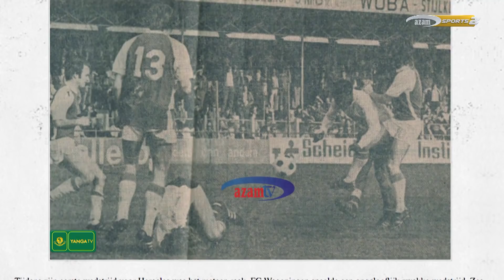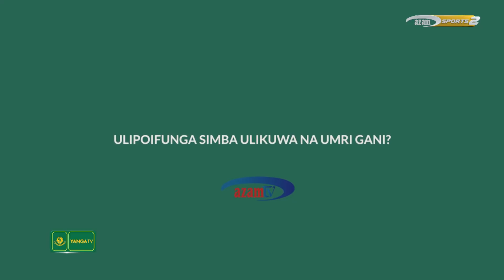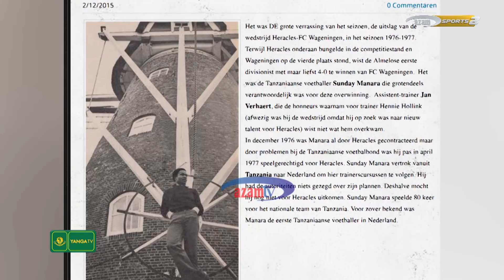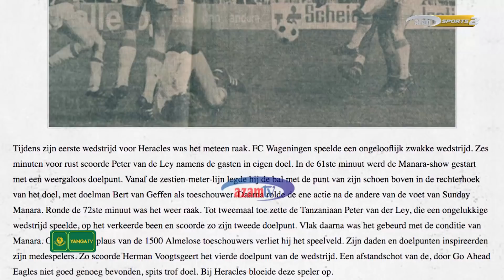YANGA TV 02/11/2018: Kocha Mwinyi Zahera na mipango ya kuing’arisha Yanga msimu huu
Kocha wa Yanga Mwinyi Zahera amefunguka sababu za kuamua kumuamini beki wake wa kulia ambaye alipandishwa kutoka timu ya vijana U20, Paul Godfrey kiasi cha kumpanga kwenye mchezo dhidi ya watani wao wa jadi, Simba licha ya umri na uzoefu wake kuwa mdogo.

Zahera amepata nafasi kwenye kipindi hiki cha Yanga TV epsode ya 20 ambacho kimeruka Ijumaa Novemba 2, 2018 Azam Sports 2 ambapo amezungumza mambo mbalimbali ikiwemo mikakati ya kuifanya Yanga iwe tishio msimu huu kwenye Ligi Kuu Tanzania Bara.

Mbali na kocha huyo, katika kipindi hiki pia utasikia mengi yanayomuhusu mchezaji wa zamani wa Yanga Sunday Manara ikiwa ni pamoja na historia yake ya soka pamoja na maisha yake ndani ya familia iliyosheheni vipaji vya soka. Ni Mahojiano maalum na nyota huyo.

Yanga TV ni kila Ijumaa saa 1:00 usiku, Azam Sports 2.

Je, uhusiano wake na mwanaye Haji Manara ambaye ni Msemaji wa Simba ukoje?